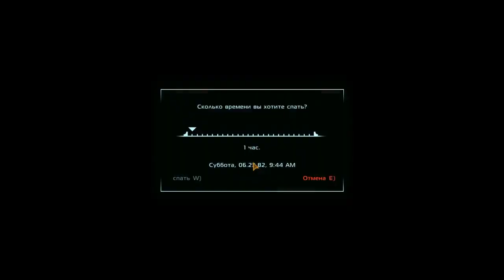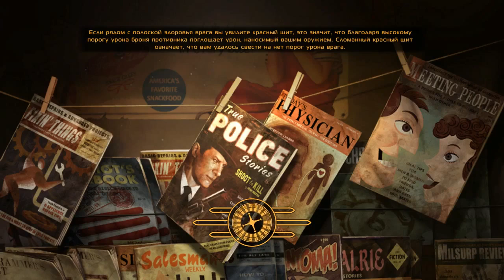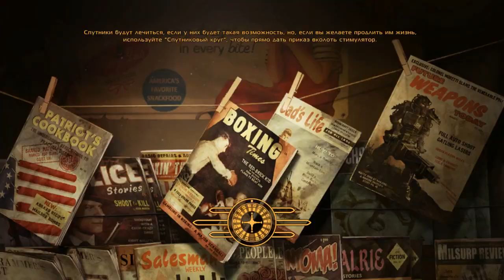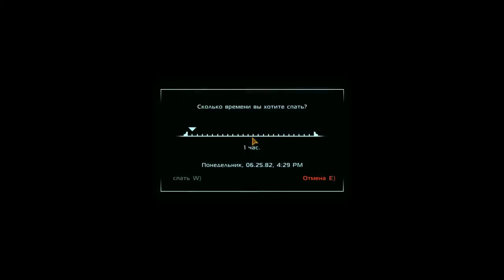Fallout NV - The NCR Eliminate Fun [Part 08]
part with old world blues dlc & the rest of ncr rampage ;D